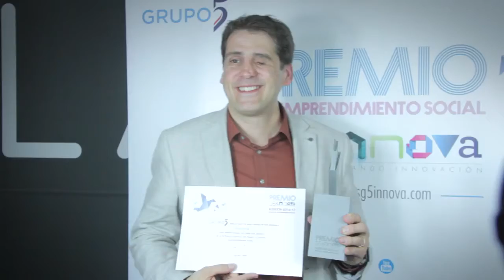Final III edición Premio G5 Innova al emprendimiento social